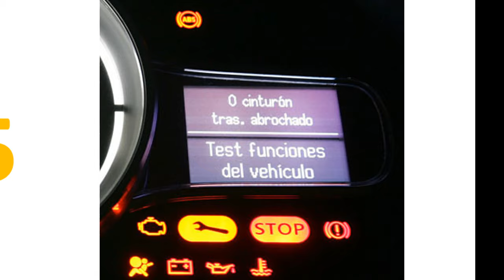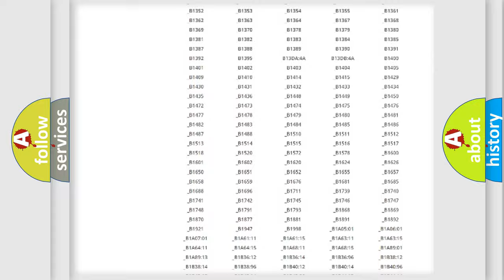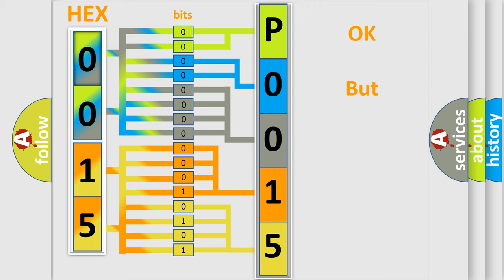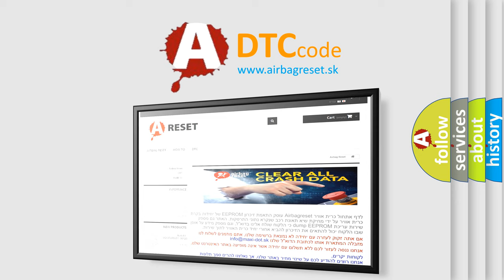DTC KIA P0011 Short Explanation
Contents:
0:21 Basic DTC analysis according to OBD2 protocol standard.
1:48 Insight into programming
2:58 A diagnostically understandable description of the Diagnostic Trouble Code
3:05 Basic error definition

Make:
Kia
Code:
P0015
Definition:
Lost Communication With Restraints Occupant Classification System Module: No Sub Type Information
Diagnosis:
The DTC will set in a module that is reporting a communication fault from another module on the data bus. The module that reports the fault is not the problem module. Do not install a new RCM as part of repair.